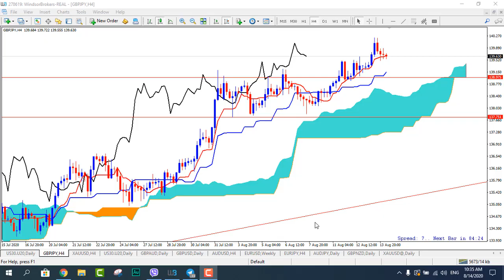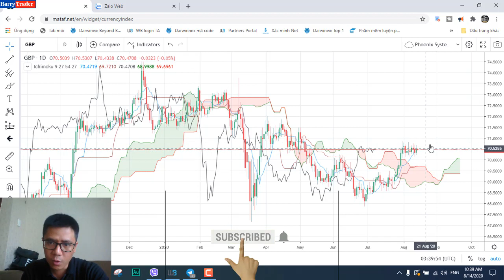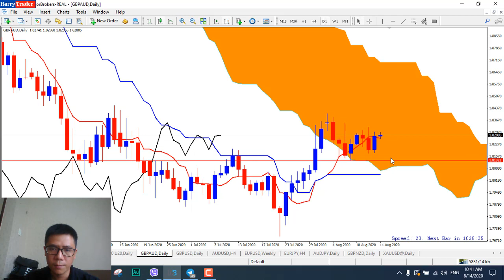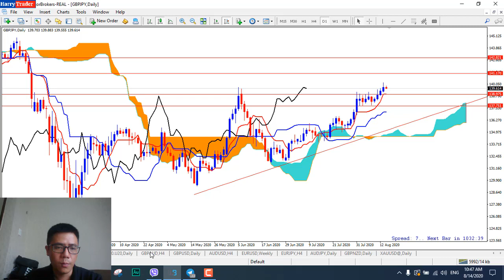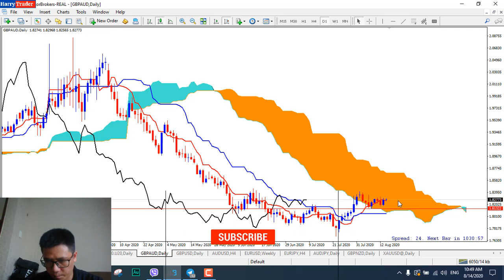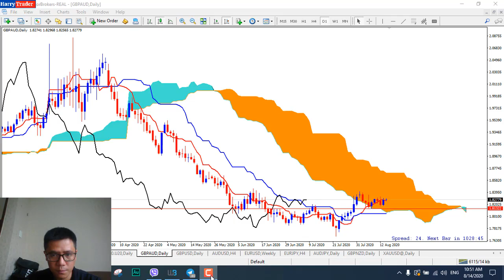Trader Pro: Tiếp tục nhận định GBPJPY - US30 - GBPAUD | Harry Trader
*** Xin chào, mình là Harry, hiện đang là Coaching tại Windsor Brokers Việt Nam.